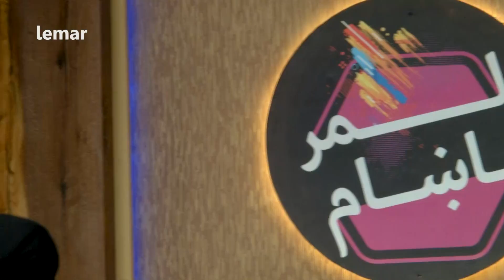لمر ماښام - د جواد غازی یار خبرې - دریمه برخه / Lemar Makham - Jawad Ghazyar Talks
نن په لمر ماښآم خپرونه کې زمونږ سره جواد غازی یار میلمه دی